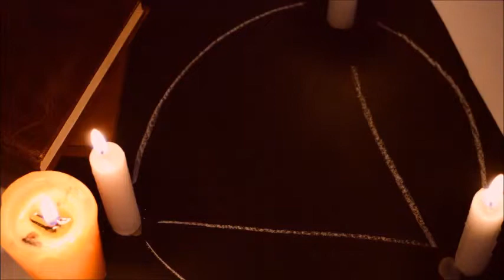Download Royalt FREE HD backgrounds,Music, effects, Chroma key, intros Pack 7 Halloween Witch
Download Royalt FREE backgrounds, effects, Chroma key, loops, music, intros, to your videos Pack 5 Oceans